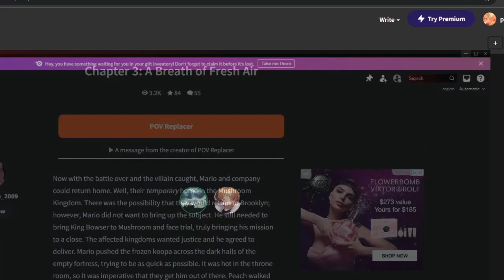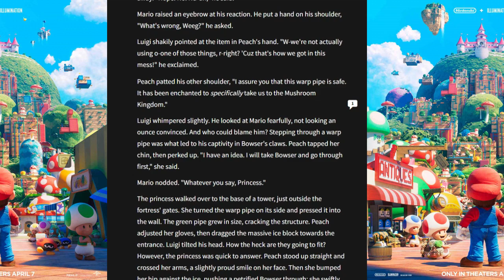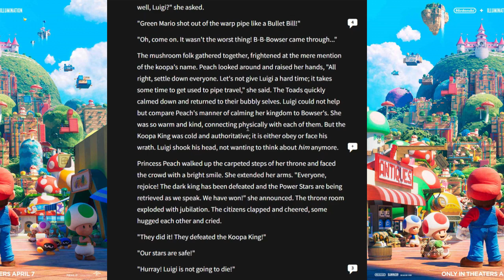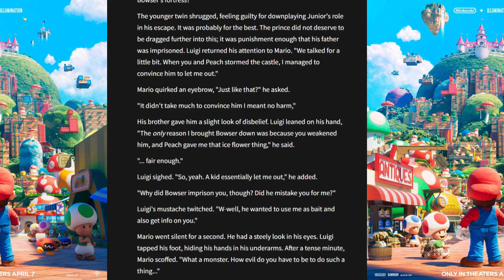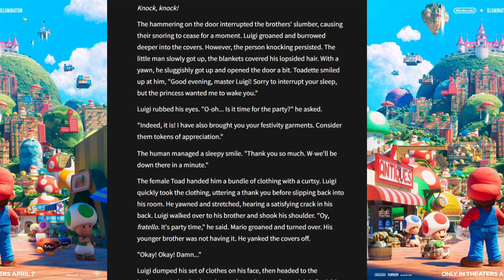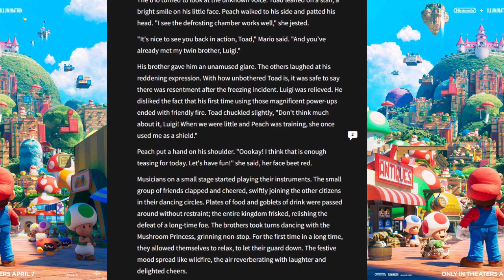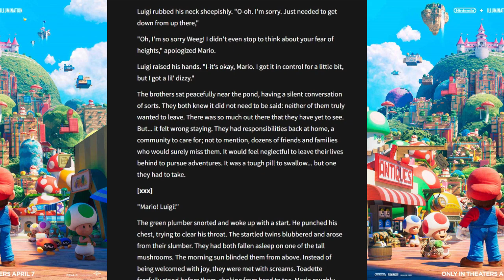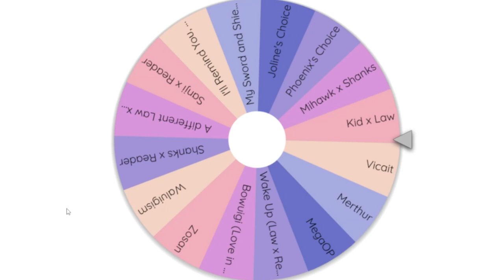Stuck in Prison and No Way Home | The Wattpad Book Club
Today, Joline and I will be continuing our reading of Bowluigi as per Joline's request. Bowser Jr is missing and the warp pipe is destroyed. What will they do now?